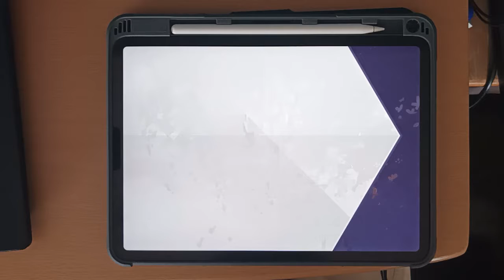【Arcaea】 IZANA (Future 10) PURE MEMORY (Max-27)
not the best chart but still fun to re pm

Details :
Song : IZANA
By : t+pazolite vs P*Light
BPM : 222
Speed (Note Speed) : 5.2
Offset : 2
I appreciate the support and any ratings would be greatly appreciated also!